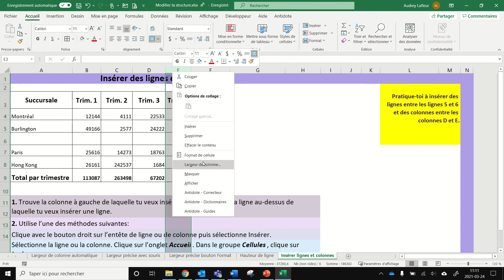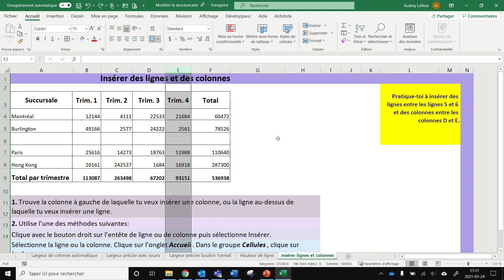Insérer des lignes ou des colonnes